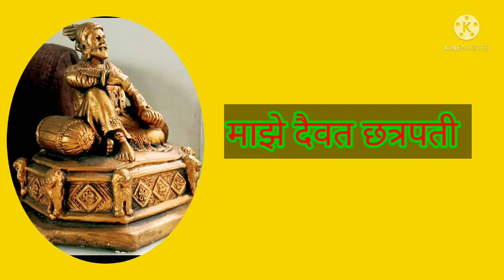वाशीम जिल्ह्यातील गडकोटांची माहिती, Forts information about Vashim District.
वाशीम जिल्ह्यात  1 गडकोट आहे.  जिल्ह्यात  एकूण  6 तालुके आहेत.  कोणत्या तालुक्यात किती गड आहेत यांची माहिती खालील प्रमाणे आहे.

ता.    कांरजा               01

video चे सुरूवातीस वापरण्यात आलेले तुतारी वादय हे श्रीकांत गुरव यांचे आहे. ते किकली भुईंज सातारा येथील रहिवासी आहेत. अतिशय सुंदर असे तुतारी वादय वाजवितात.
त्यांचा संपर्क मोबाईल क्रमांक 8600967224 असा आहे.

video shooting credit            Gauri Borate .
 Guidance...                             Santosh Gore.